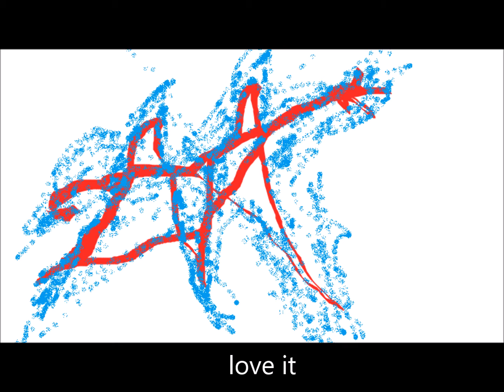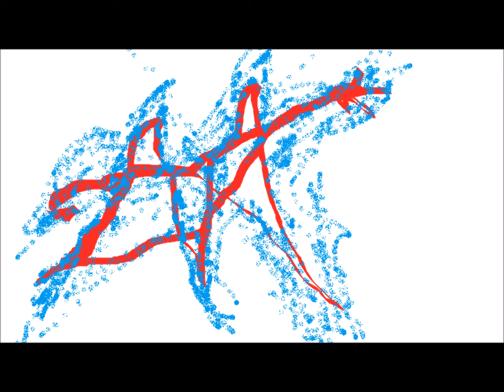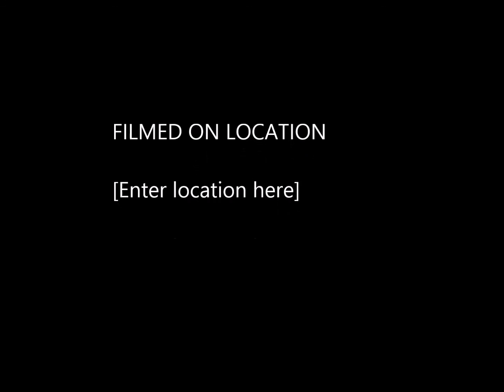The Marc E. Streeter Sound Love It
Marc Streeter
drums and guitar
instrumental